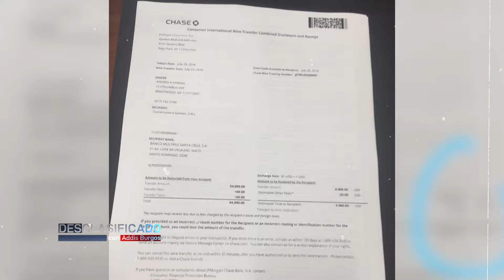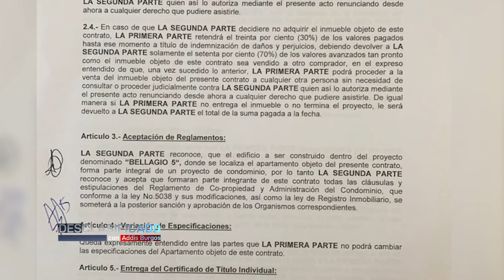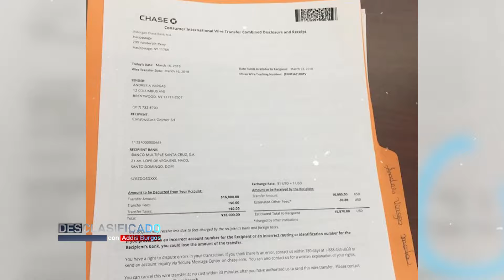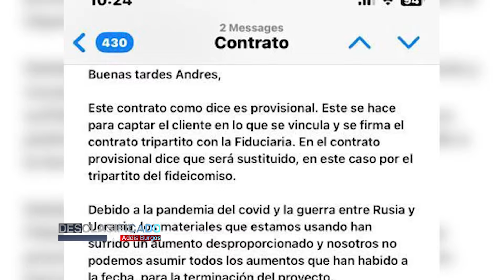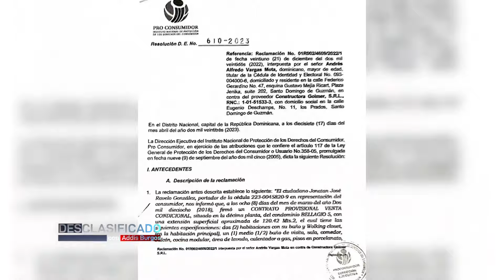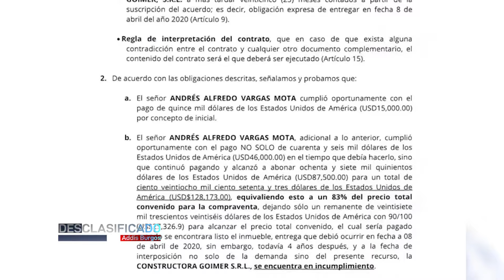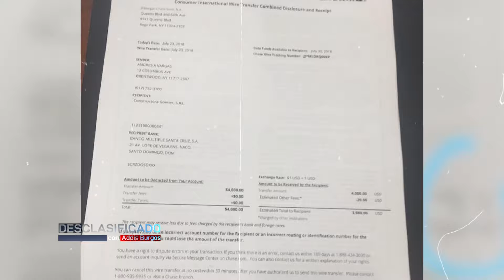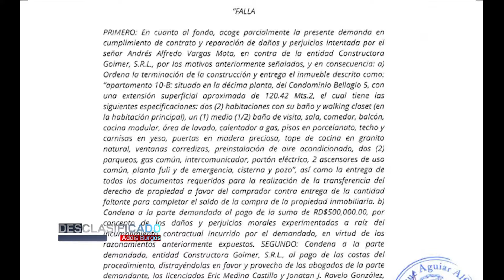Desclasificado |Caso fraude inmobiliario / Entrevista Andrés 3/4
En un programa anterior quedo expuesto un presunto fraude inmobiliario por parte de la Constructora Goimer, al denunciante Orlando Santana, un músico dominicano que residente en Puerto Rico, le cambiaron las reglas del juego justo cuando debió recibir su apartamento. Hasta nuestras oficinas llega otra denuncia contra misma empresa.